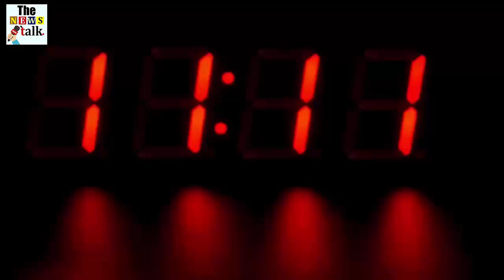बेड पर रखा हुआ था मोबाइल तभी अचानक हुआ कुछ ऐसा, देखके होश उड़ गए सबके...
Mobile (also called cellphone and handphone, or cell phone, cellular phone, cell, wireless phone, cellular telephone, mobile telephone or cell telephone) is a long-distance electronic device that is mobile based on a network of specialized base stations Use for voice or data communication

A major accident averted Saturday evening at the Gaur City Housing Society of Greater Noida West. Here the mobile burst into the flat and the bedroom caught fire. Family members noticed the smoke coming out of the bedroom and extinguished the fire by throwing water from the bucket in a hurry. During this, fire extinguishers placed in the floor corridor also did not work.

The resident of Gaur City 6th Avenue told that on Saturday evening he had gone to the market to get the goods. Returning at around 7 pm, we saw smoke coming out of the bedroom. He said that his wife and child were in another room. Seeing the smoke in the bedroom took water and started throwing it in the bedroom. After extinguishing the fire, try to find out how the fire started. He went with his mobile phone on the bed. The mobiles were found flying.